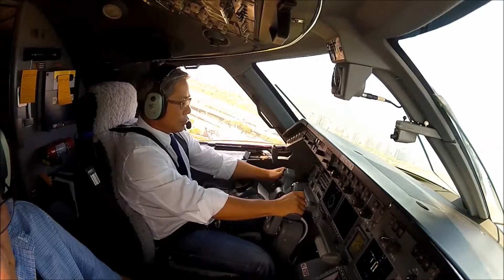飞特立航空 Flight Terry Airlines video